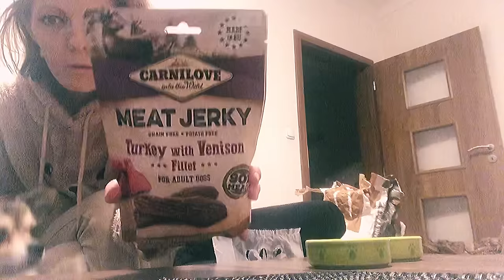Haul pejsek Rico a Skinny Morče Smíšek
Tady ukazuji co jsem koupila pro zvířátka, snad se vám video bude líbit...